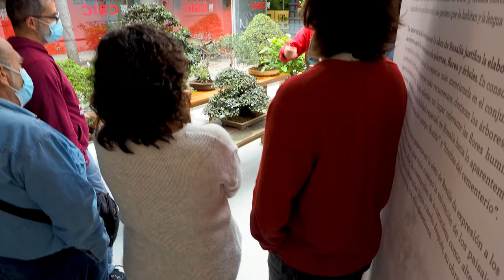Taller de Prebonsáis. 𝐑𝐞𝐬𝐮𝐦𝐞𝐧. 𝐕𝐢𝐝𝐞𝐨 𝐜𝐨𝐫𝐭𝐨.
Taller de prebonsáis impartido por Alex Gómez López, responsable de la colección de bonsáis del Real Jardín Botánico de Madrid-CSIC